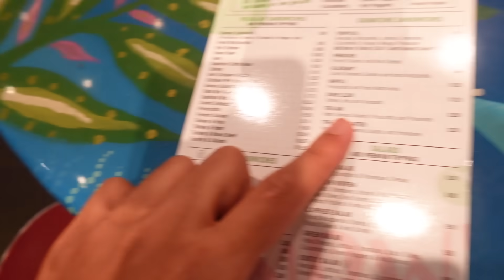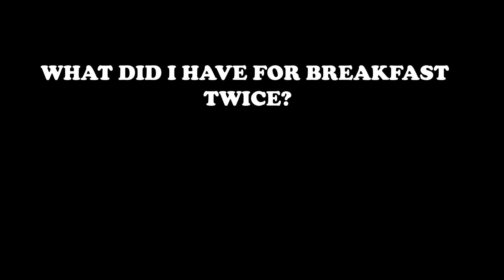72 Hours in Miami (feat. $44 Million House & Jimmy Butler) | speedys LITTLE vlogs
Back on the road for the latest vlog! Went to Miami to shoot a secret episode of '360 with Speedy,' and vibe out at restaurants, clubs and link with friends.